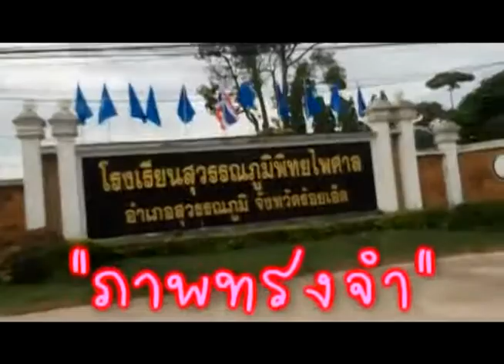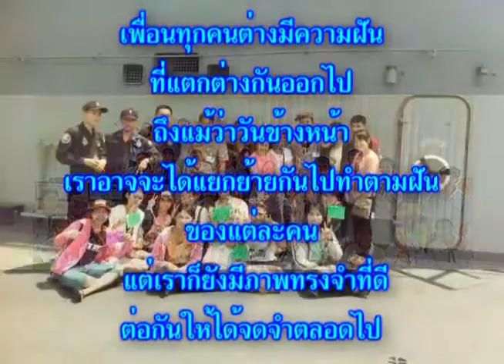MV SWP ภาพทรงจำ -เล้าโลม 6014-57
นางสาวศศิประภา  ทำสีทา
ชั้นม.6/14  เลขที่ 16
เสนอ
คุณครูววีระยุทธ  บุญรักษา
โรงเรียนสุวรรณภูมิพิทยไพศาล
วีดิโอนี้จัดทำขึ้นเพื่อการศึกษาในรายวิชาคอมพิวเตอร์มัลติมีเดีย   ปีการศึกษา 2557